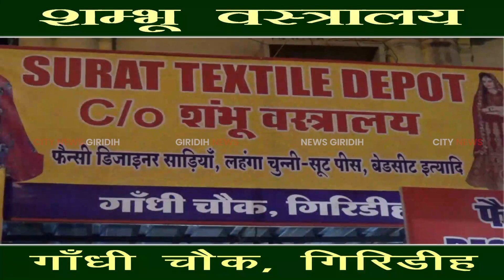Giridih स्कॉलर बी एड कॉलेज में जिला स्तरीय युवा उत्सव का आयोजन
नेहरू युवा केंद्र गिरीडीह द्वारा स्कॉलर बी एड कॉलेज में जिला स्तरीय युवा उत्सव का सफल आयोजन किया गया, कार्यक्रम में अतिथि के रूप में डीपीआरओ  रश्मि सिन्हा, स्कॉलर बीएड कॉलेज की प्राचार्य डॉ शालिनी, डॉ मृगेंद्र नारायण,  हरदीप कौर,  मंजूर आलम आदि उपस्थित रहे।